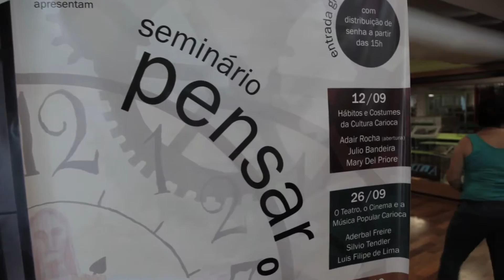Pensar o Rio debate teatro, cinema e música popular carioca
O segundo dia do nosso seminário juntou um timaço: o diretor de teatro Aderbal Freire, o cineasta Silvio Tendler e o músico Luis Filipe de Lima. A mediação foi da jornalista Luciana Medeiros. Preparamos um clipe com alguns ótimos momentos das palestras, confira!

O tema do nosso próximo encontro é esporte e futebol na identidade carioca, com o jornalista Eraldo Leite e o ex-jogador e comentarista Junior. Sábado, dia 3, às 16h. Entrada gratuita, com distribuição de senhas a partir das 15h.